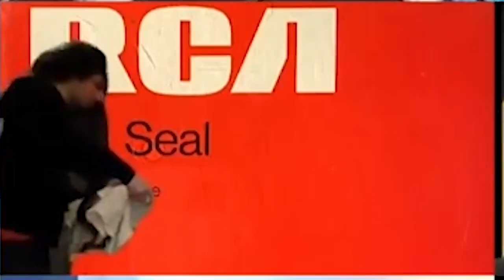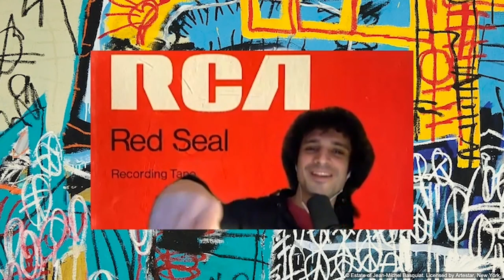The Strokes on Zoom, best moments (in my humble opinion)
My favourite moments from The Strokes' vodcast, embellished with my own hilarious(?) visual commentary.

00:00 E1 - The rise and fall of humanity
3:21 E2 - Man... Graham Crackers.
8:52 E3 - Nikolai breaks the Zoom
13:28 E4/1 - Strokes Kart
18:01 E4/2 - Discussions of dendrophilia
21:33 E4/3 - Tennis Table
25:31 E4/4 - 20 Questions with Rick Rubin